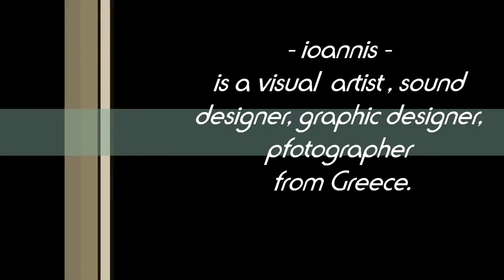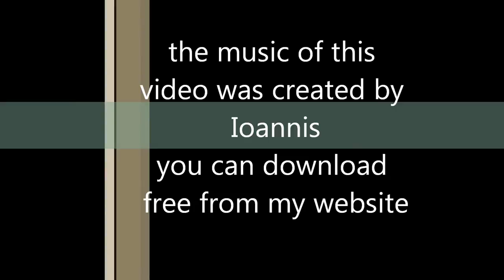original handmade abstract art of Ioannis Tsaousidis, modern art, contemporary art ,ζωγραφική,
- ioannis -
is a visual  artist , sound designer, graphic designer, pfotographer
from Greece.
 He is also a self-taught painting artist,
he likes to experiment in many areas of art,
Here he presents a series of his paintings.
His painting is like a compulsion motivated by love for
the process itself.
The uncertainty and unpredictability, give freedom and opens
up a whole world of new possibilities.
The music of this video was created by Ioannis.